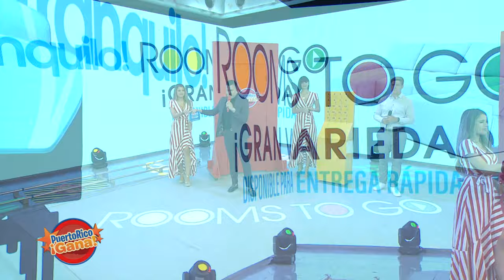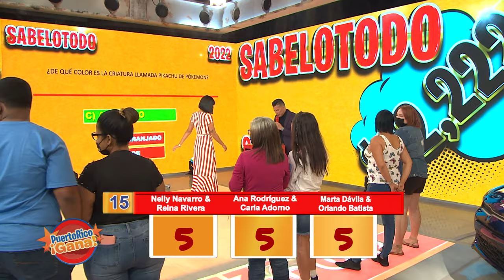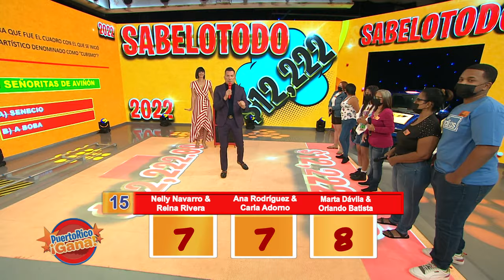5 0 PR GANA 04 13 22